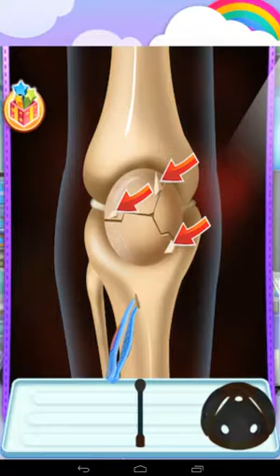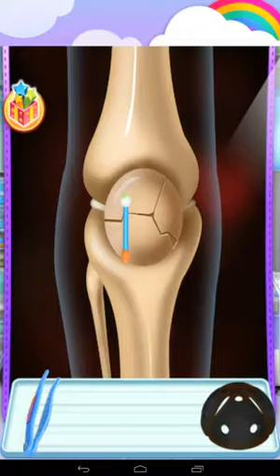Emergency Surgery Simulator - Mini Android Game Play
Emergency Surgery Simulator :
Part 1 - Accident, in the ambulance, surgery preparation, knee surgery, nose surgery
Part 2 - Accident, in the ambulance, surgery preparation, treatment after surgery
Part 3 - Gunshot wound, in the ambulance, surgery preparation, heart surgery
Lets go to play. ???